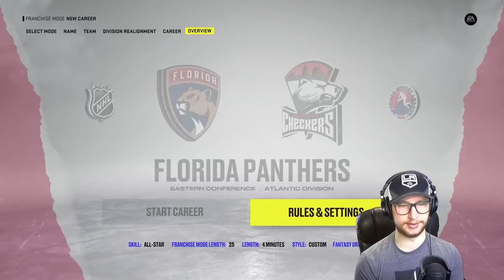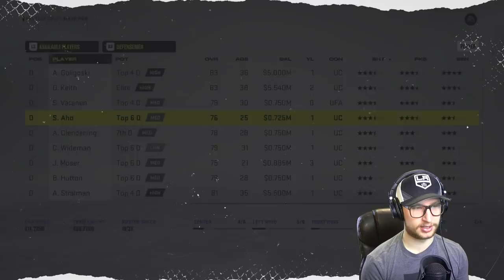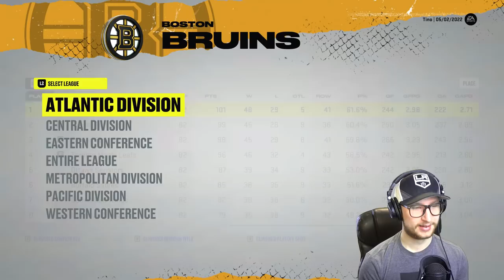The Puck Skills Draft Challenge! (NHL 22)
Fantasy draft time again, this time we are filtering by the puck skills category. 😀